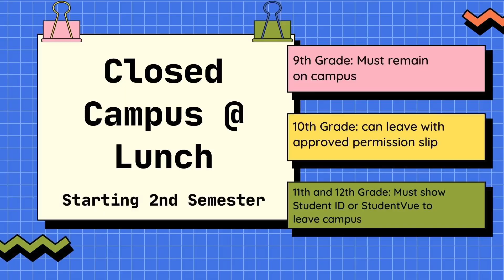M3 Announcements - January 23, 2024